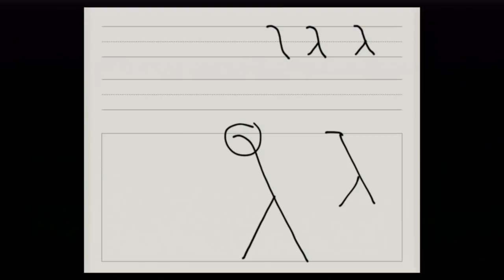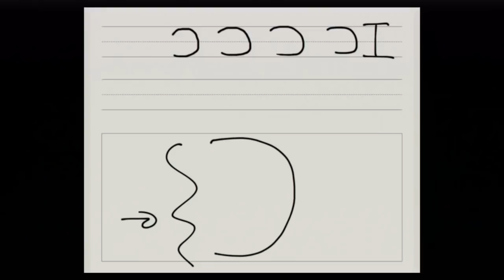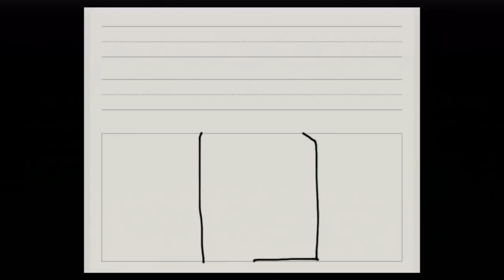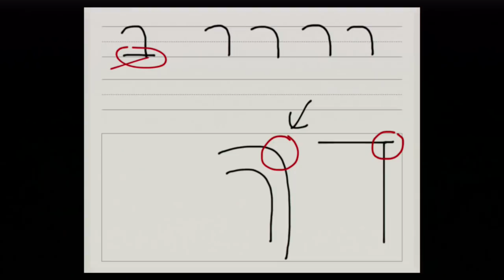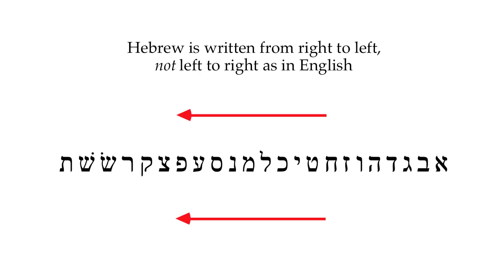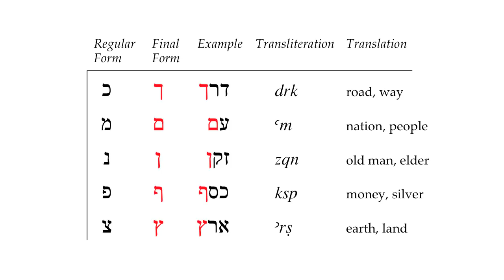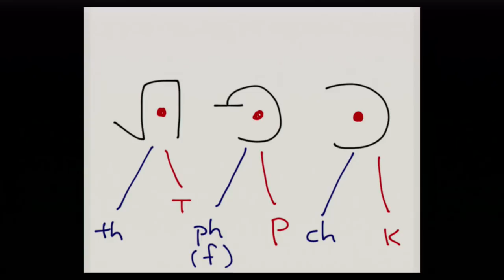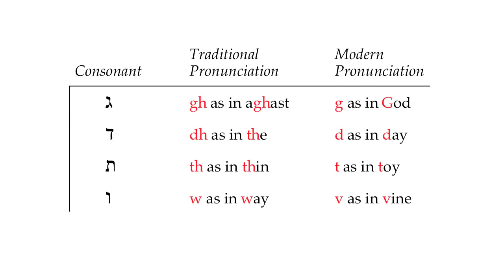Basics of Biblical Hebrew Video Lectures, Chapter 1 - The Hebrew Alphabet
Selected from Basics of Biblical Hebrew Video Lectures, this video presents all material from Chapter 1: The Hebrew Alphabet with Miles Van Pelt.

Check out an online course for independent learners based on Basics of Biblical Hebrew Video Lectures and the corresponding textbook,

About Basics of Biblical Hebrew Video Lectures

In Basics of Biblical Hebrew Video Lectures, author Miles Van Pelt leads you step by step through the grammar and language of the Hebrew Bible. In 36 easy-to-follow lessons that are integrated for use with today's bestselling Hebrew text, these lectures are an ideal resource for traditional students in need of additional instruction; for professors, who can now utilize precious classroom time for discussion and exercises—and have students watch lectures at home; and for self learners and homeschoolers with an interest in learning Hebrew on their own.

Each lesson is approximately half an hour and is taught by experienced teacher Miles V. Van Pelt using a logical and simple method of learning biblical Hebrew, an approach he's refined over more than 20 years of studying and instructing students in biblical languages. Focused on the structural pattern of biblical Hebrew instead of tedious memorization, each video session will give students in formal language classes and self-learners alike the basic understanding they need to begin studying the Hebrew Scriptures.